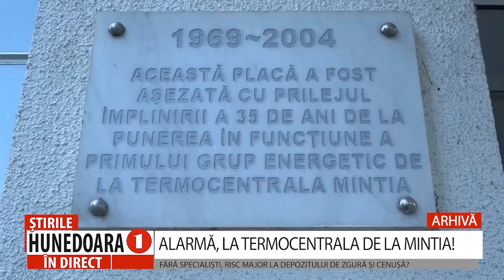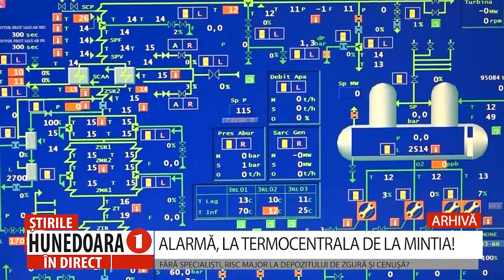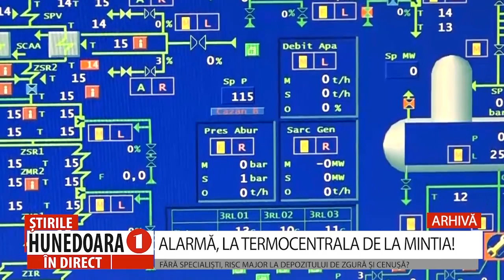ALARMĂ, LA TERMOCENTRALA DE LA MINTIA!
FĂRĂ SPECIALIȘTI, RISC MAJOR LA DEPOZITULUI DE ZGURĂ ȘI CENUȘĂ?
       Societatea  ENERGETICA TOUR SERVICII, cea care asigura serviciile de mentenanță la Termocentrala Mintia și-a încetat activitatea, conform contractului pe perioadă determinată încheiat cu noul proprietar al termocentralei. Coordonatorul societății de mentenanță, Mircea Crișovan, a atras atenția tuturor instituțiilor, inclusiv ministerului economiei că termocentrala a rămas fără supraveghere și servicii specializate, ceea ce reprezintă un adevărat pericol pentru comunitate și pentru mediu.